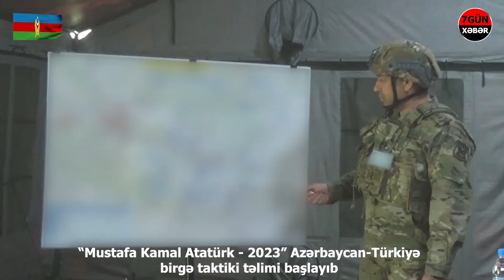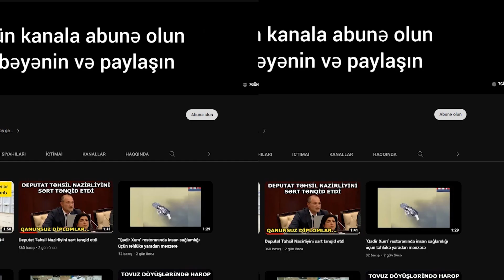“Mustafa Kamal Atatürk - 2023” Azərbaycan-Türkiyə birgə taktiki təlimi başlayıb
Azərbaycan Ordusunun və Türkiyə Silahlı Qüvvələrinin hərbi qulluqçularının iştirakı ilə “Mustafa Kamal Atatürk - 2023” birgə taktiki təlimi başlayıb.
Bakı şəhəri, Naxçıvan Muxtar Respublikası və azad olunmuş ərazilər də daxil olmaqla ölkəmizin müxtəlif istiqamətlərində keçirilən birgə taktiki təlimə hər iki ölkənin müxtəlif qoşun növündən ümumilikdə 3000-dək şəxsi heyət, 130 ədəd zirehli texnika, 100-dək artilleriya vasitəsi, 20-dən artıq aviasiya və uçuş vasitələri, eləcə də mühəndis texnikası və kiçik botlar cəlb olunub.
Təlimdə müasir döyüş üsullarından istifadə etməklə artilleriya, aviasiya və digər qoşun növlərinin hərbi əməliyyatlarda tətbiqi, onların qarşılıqlı əlaqədə fəaliyyətinin təşkili, çaylar üzərindən keçid açmaq məqsədilə panton körpülərin salınması və şərti düşmənin dərinliyinə desant endirilməsi üzrə müxtəlif tapşırıqlar icra edilir.
“Mustafa Kamal Atatürk - 2023” birgə taktiki təlimində əsas diqqət qoşunların qarşılıqlı əlaqədə fəaliyyətləri zamanı döyüş uzlaşmasının təmin edilməsi, idarəetmənin təkmilləşdirilməsi, təcrübə mübadiləsi və şəxsi heyətin peşəkarlığının artırılmasına yönəldilib.